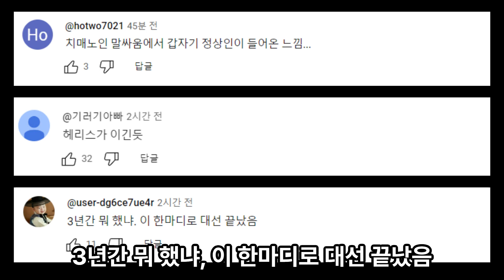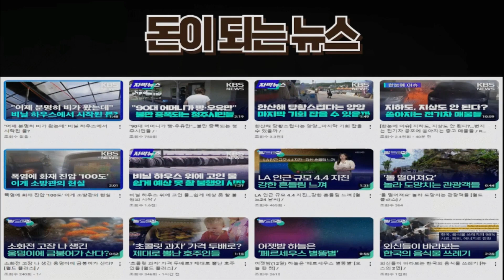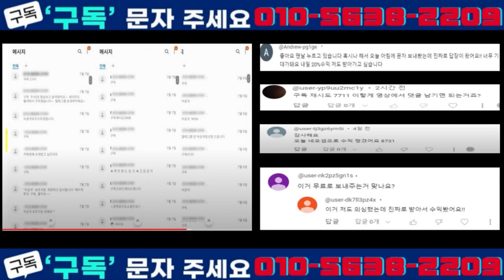해리스-트럼프 첫 TV토론…꺼진 마이크에도 ‘설전’